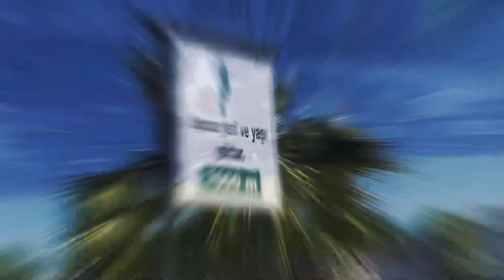Atakum saHiL, 21Hz, kısa